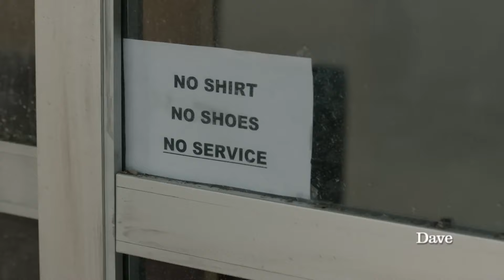Hidden Gems: Top 10 Underrated Post-Apocalyptic TV Shows You've Missed!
🌍 Step into a world where civilization has crumbled, and survival is the only rule. In this video, we uncover the 10 MOST UNDERRATED and UNSEEN post-apocalyptic TV shows that deserve your attention.

From gripping dystopian dramas to gritty survival tales, we've scoured the wastelands of television to bring you these hidden gems. If you're a fan of post-apocalyptic adventures, intriguing world-building, and unforgettable characters, you won't want to miss this.

Join us as we journey through these underrated series, each offering a unique take on the end of the world. Whether you're preparing for the apocalypse or simply love a good TV binge, our list has something for every post-apocalyptic enthusiast.

Let's uncover these hidden treasures of post-apocalyptic television together!